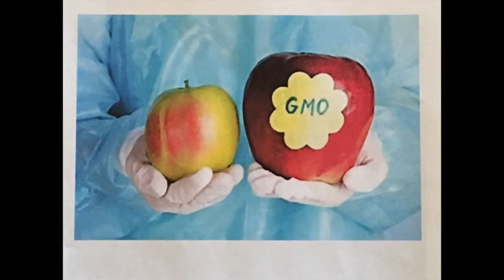Justin Rawlings Civics PBL Project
5/23/18 Civics PBL Learning project Mrs. Schoen's class